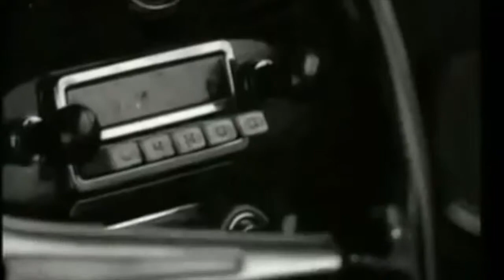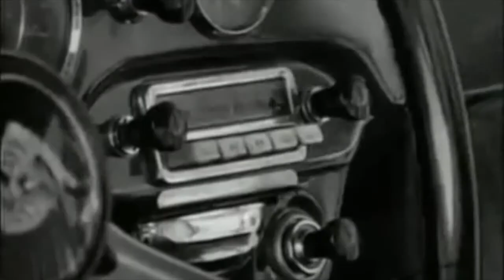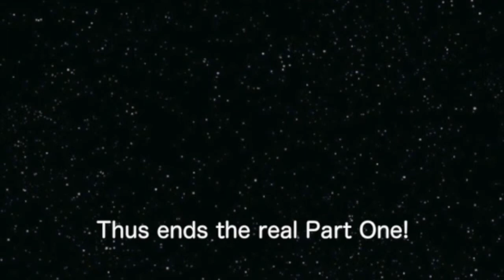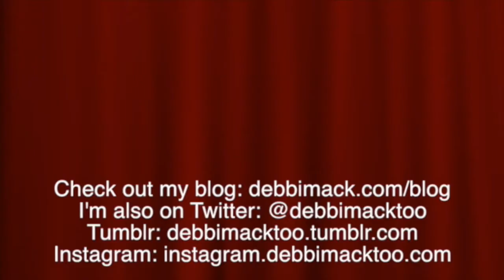Faster Pussycat! Kill! Kill!, Part 1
This is the real Part 1 of the MST3K version of "Faster Pussycat! Kill! Kill!"